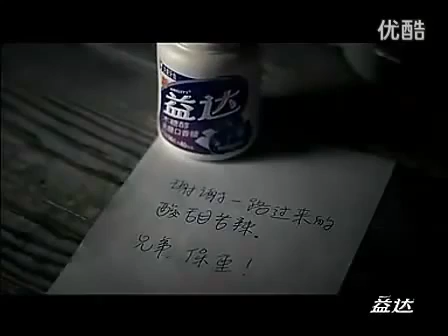【微電影世界第三集推介】《酸甜苦辣》彭于晏 桂綸鎂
【THE ONE - 微電影世界】第三集所介紹的微電影廣告《酸甜苦辣》完整版